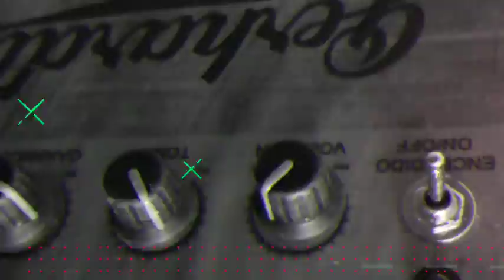Amplificadores by Gerhardt, Guitarras y Amplificadores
Realizamos las más exquisitas cigar box guitars, amplificadores y guitarras boutique del mercado de forma totalmente artesanal, aunando oficio con tecnología.

Con amplia experiencia en el mundo de la música, nos insertamos en una franja de instrumentos que no posee producción industrial, sino puramente artesanal debido a los orígenes de los mismos.

Si tienen preguntas o quisieran consultar acerca de una guitarra de caja de puros a medida o un amplificador, no duden en ponerse en contacto con nosotros…